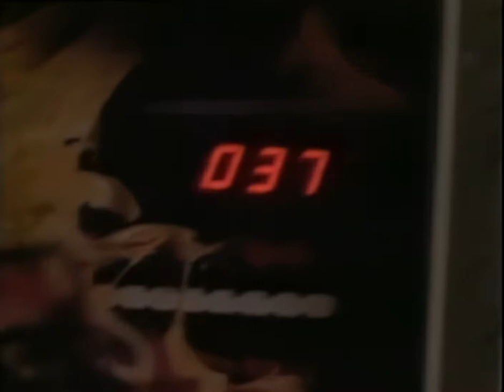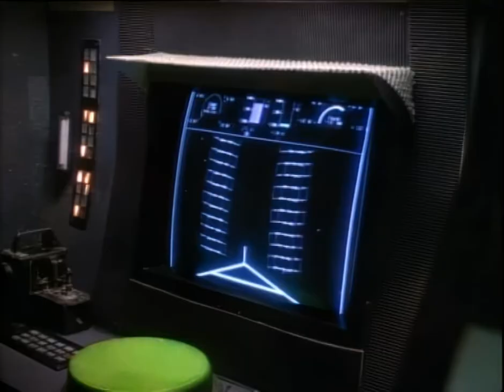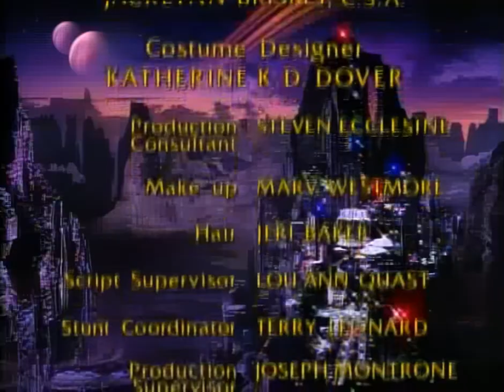Space Rangers Ep 2 - Banshees (HD)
Starring
Jeff Kaake
Jack McGee
Marjorie Monaghan
Cary-Hiroyuki Tagawa
Danny Quinn
Clint Howard
Linda Hunt
Gottfried John